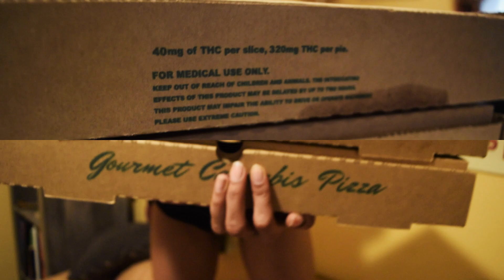THC Infused Cannabis Pizza Stoned Pizza NYC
The Higher Content had the pleasure to try and review @PizzaPusha Cannabis Infused dinner. Thank you to @JackThriller for making this happen.
Model: @Tianna_Purp
Shot by: @Blkabis